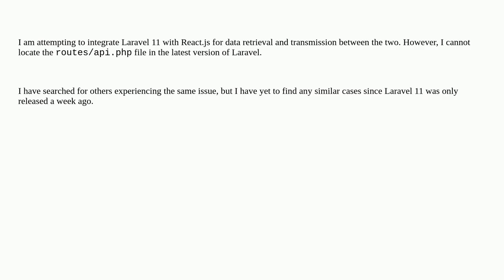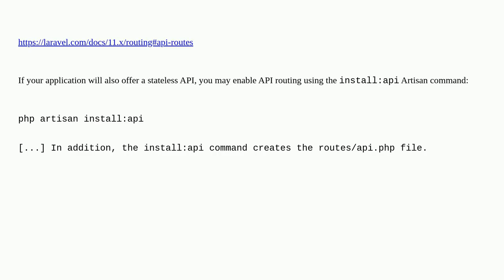Unable to locate the api.php route file in Laravel 11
A special thanks goes out to the community

  laravel laravel-blade php laravel-11